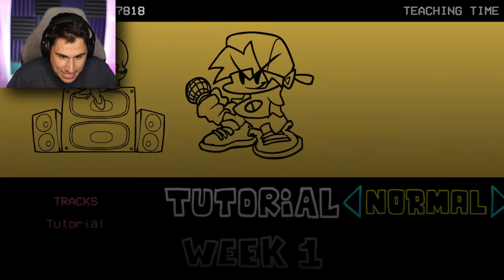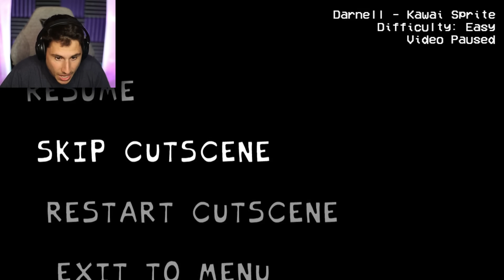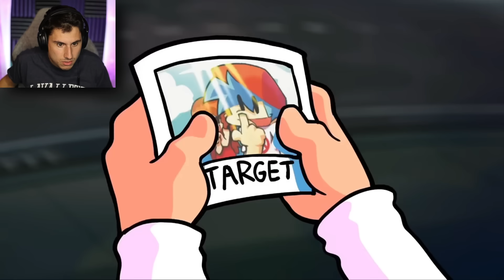Friday Night Funkin Week 8 IS FINALLY HERE!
Friday Night Funkin Week 8 Is finally here | The Frustrated Gamer Friday Night Funkin update has finally come out! Friday night funkin weekend update is basically the new FNF Week 8 song! Let's play Friday night funkin' gameplay with The Frustrated Gamer!